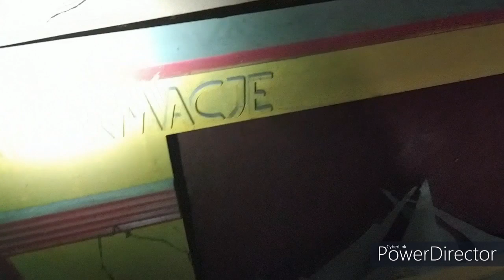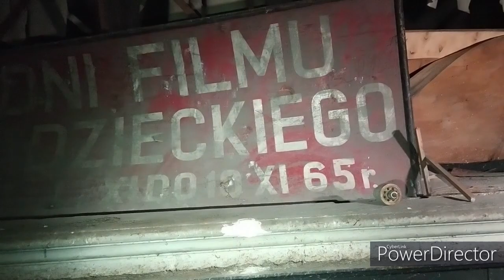Nawiedzone kino Czeladź z SRC Urbex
Jakiś czas temu wybrałam się z ekipą SRC Urbex do opuszcznego kina w Czeladzi. W 2011 roku doszło tam do mordestwa 14 letniego chłopaka. Zabójstwa dokonali jego koledzy ze szkoły. Jego ciało prawdopodobnie wrzucono do piwnicy przy kinie. Obiekt funkcjonował od bardzo dawna. Organizowano tam dni filmu Radzieckiego w 65 roku. Oprócz kina była tam jeszcze remiza strażacka. Po Zrobieniu sesji i zwiedzeniu kina stwierdzamy że jest ono bardzo aktywne. Słyszeliśmy dziwną muzykę zwiedzając piwnice, czuliśmy czyjąś obecność oraz mieliśmy uczucie że ktoś nas obserwuje. W sali kinowej było słychać kroki, stuki i mielśmy uczucie niepokoju. Kino dobrze zachowane, dużo sprzętu jest w środku w całkiem dobrym stanie. Budynek niestety niszczeje i jego sufity są w tragicznym stanie. Zapraszam do oglądania filmu. Jeżeli coś znajdziecie co mogłam pominąć napiszcie w komentarzu :)